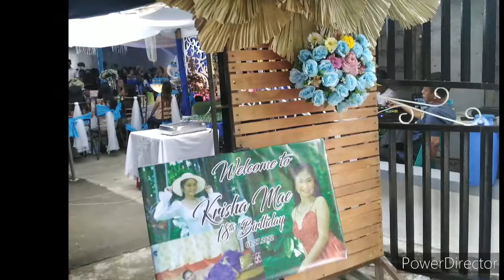Part 2 debu party